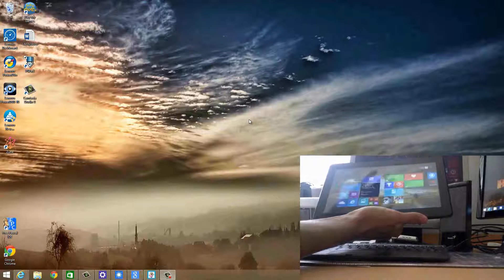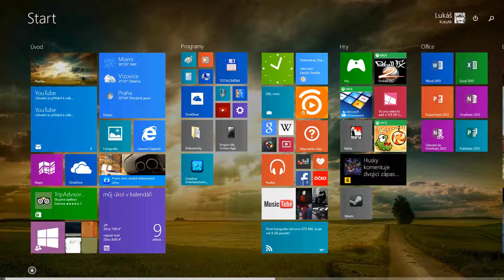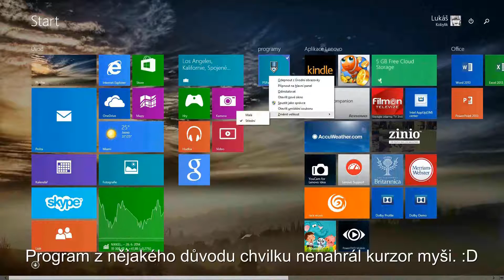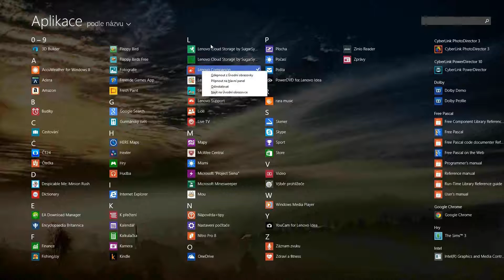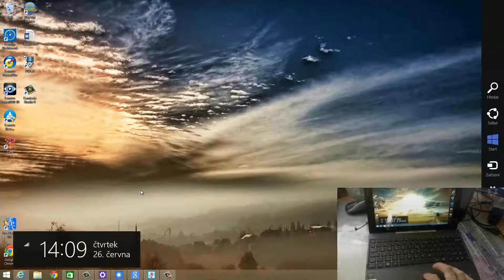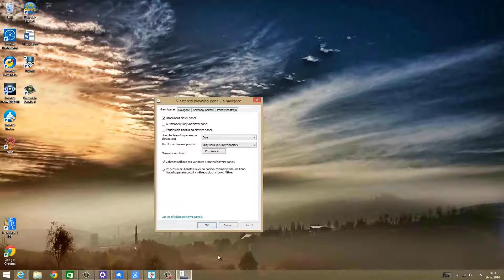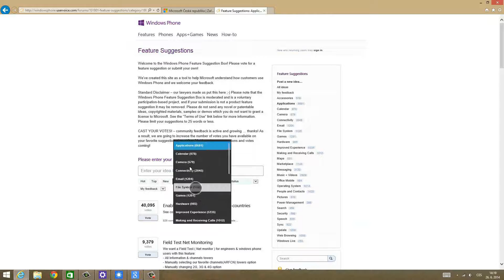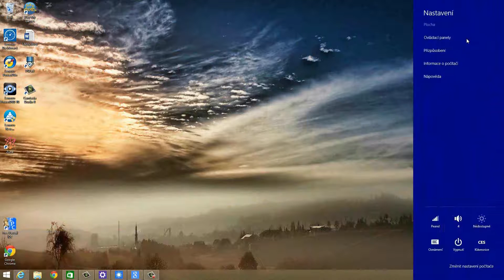Dotyk a myš ve Windows 8.1 Update - prostředí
PopisVideo o tom, jak Windows umí reagovat na různé způsoby ovládání.